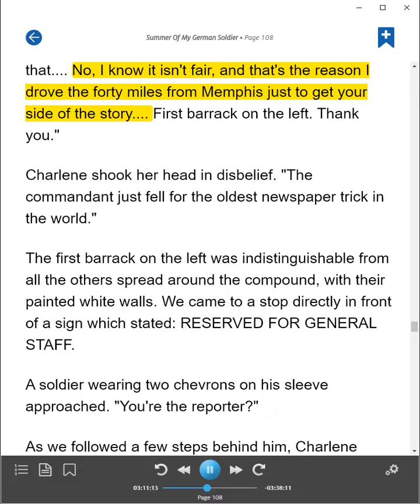Summer of My German Soldier book trailer for Learning Ally